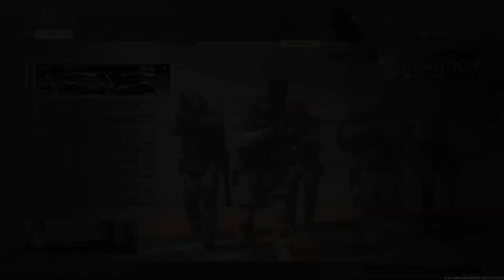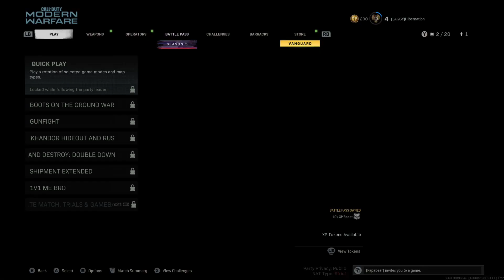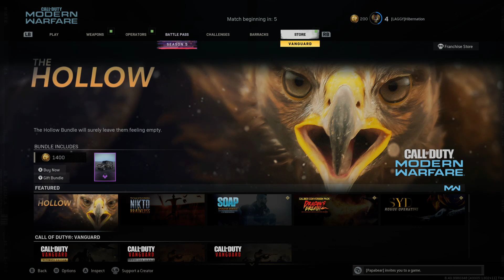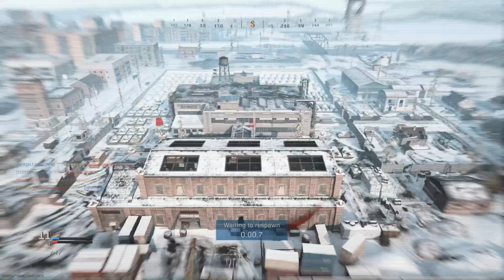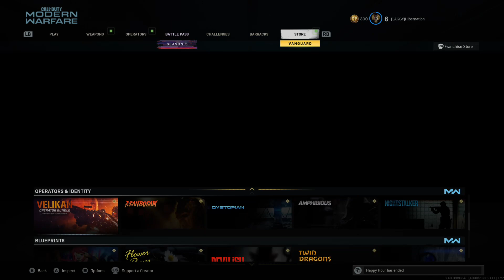Glad to see this game still sucks (CrowBoom POV)